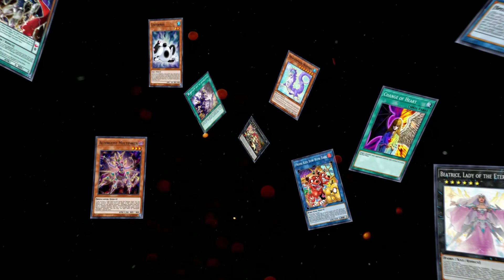[SW: Chronicles] So cleart auch ihr den Himmelsturm mit ca 380k Power. [Deutsch]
Twitch Streaming Zeiten
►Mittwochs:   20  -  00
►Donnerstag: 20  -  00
►Freitags:       Spontan
►Samstags:   Spontan
►Sonntags:    Spontan